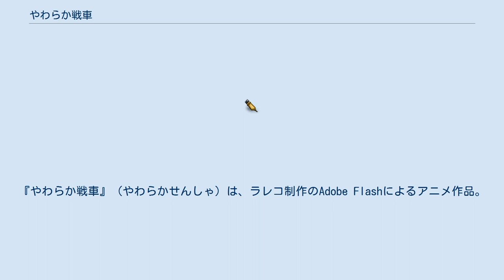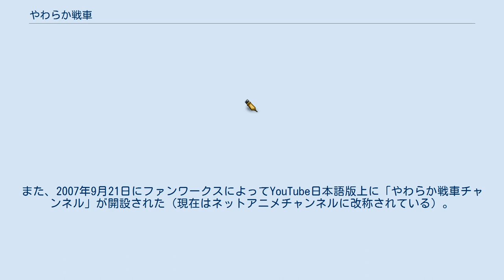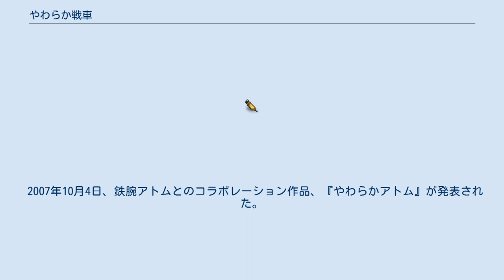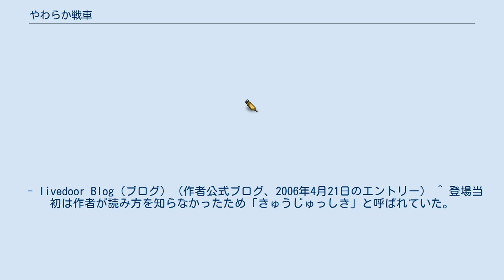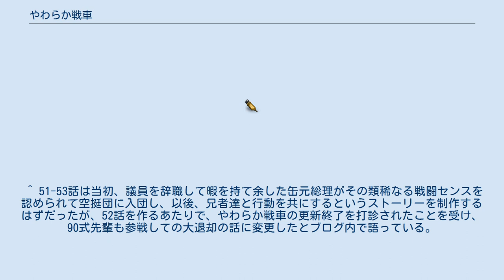やわらか戦車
『やわらか戦車』（やわらかせんしゃ）は、ラレコ制作のAdobe Flashによるアニメ作品。
また、同作に登場するキャラクターの名前である。
 ライブドアと協力してプロモーション戦略立案や版権管理を行うファンワークスがライブドアネットアニメ（ネトアニ）での連載として企画した。
戦車であるにもかかわらず体が柔らかく臆病な謎の兵器「やわらか戦車」とその仲間たちが巻き起こすシュールな出来事を描いたコメディアニメである。
略称は「やわ戦」。
 企画当初は「かわいい動物モノのアニメで」との打診だったが、作者はそれに反して以前描きかけて放置していた「やわらか戦車」を提出。
結局これが採用された。
徹底した広告戦略により、徐々に有名になった。
 ガソリンスタンドにあった「やわらか洗車」（柔らかい布で洗うから車の塗装を傷めない）という看板を見て「『やわらか戦車』があったら面白いだろうな」とひらめいたらしい。
 2006年、ファンワークスは『やわらか戦車』の商品化を企画。
50社以上の申し出があった中から10社あまりの企業と「やわらか戦車連合軍」を結成し、玩具、雑貨、映像、書籍など多岐にわたるジャンルで商品を企画、発売している。
同一ジャンルの商品を複数の会社にライセンス供与していること、またネット発のキャラクターとしては作者1人による制作で版権処理が容易であることなどから新しい形のキャラクタービジネスの試金石と見られ、毎日放送の『VOICE』、テレビ東京系の『ワールドビジネスサテライト』でも取り上げられた。
また、商品化企画と前後してメディアにも露出するようになり、『王様のブランチ』や『くるくるドカン〜新しい波を探して〜』にも登場した。
また、テーマ曲がナムコの音楽ゲーム『太鼓の達人シリーズ』に収録されており、この作品で『やわらか戦車』を知った人も多い。
 一部のキャラの声を除く脚本・作画・音楽・声の出演は全てラレコ1人で制作している（後述のやわらかジェーン、波打ち際戦車ーズ、74式戦子の声はラレコの妻であるkaolip〈カオリップ〉が担当している）。
2011年11月までに53話まで公開された。
また、2007年9月21日にファンワークスによってYouTube日本語版上に「やわらか戦車チャンネル」が開設された（現在はネットアニメチャンネルに改称されている）。
 尖閣諸島事件をバックストーリーとした時事ネタを扱ったエピソードも制作された。
 2011年11月末をもって「くわがたツマミ」と共に更新を終了。
 いずれも2006年。
 やわらか戦車以外の登場人物の括弧内の話数は初登場時のもの。
 いずれも一切戦闘の役には立たない。
 上記兵装以外のもので以下のバージョンが確認されている。
 登場した兵器のうち、登場人物の項目に入っていない物をここに挙げる。
 ネトアニで公開されているものとDVD版にはストーリーの違いはないのだが（第8話以外）各チャプターの最後にネトアニでは公開されていない映像が数秒間出ている。
 YouTubeの「やわらか戦車チャンネル」という企画において、以下のアーティストとコラボレーションを行っている。
 2007年10月4日、鉄腕アトムとのコラボレーション作品、『やわらかアトム』が発表された。
手塚プロダクションの公認を得ている。
現在7話まで公開。
 なお、残るキャラクターは全てお茶の水博士となっている。
 2008年3月末をもって（株）ライブドアを退職した元ネットアニメ・プロデューサー辻勝明氏を偲び、やわらか戦車の作者ラレコ氏が制作したプライベート仕様のやわらか戦車。
内輪で行われた送別会用に制作されたものだがYOUTUBEで特別公開された。
 ^ YouTubeに「やわらか戦車チャンネル」開設(INTERNET Watch、2007年9月21日)。
 ^ ニンテンドーDSのゲームではタッチペンなど ^ 公式ポータルサイト上では「ベイビー」となっているが「ベイベ」と呼ばれることが多い。
 ^ ほかにも黄色、ピンクのフードを被っているベイビーもいる。
 ^ やわらか戦線異状なし:今日はあったかかったのです。
 - livedoor Blog（ブログ）（作者公式ブログ、2006年4月21日のエントリー） ^ 登場当初は作者が読み方を知らなかったため「きゅうじゅっしき」と呼ばれていた。
 ^ 33話で「千葉のもんじゃー...